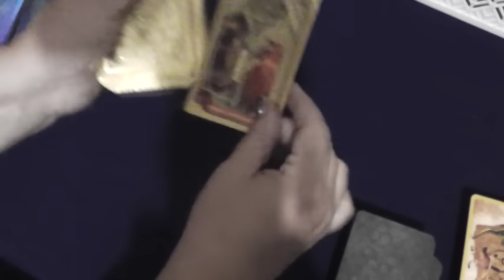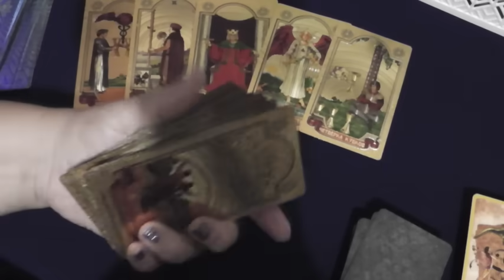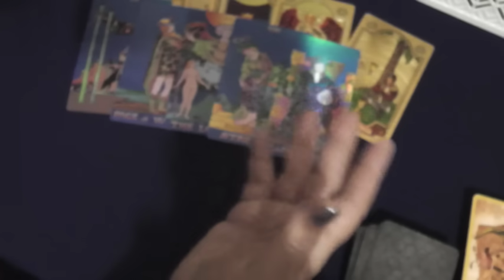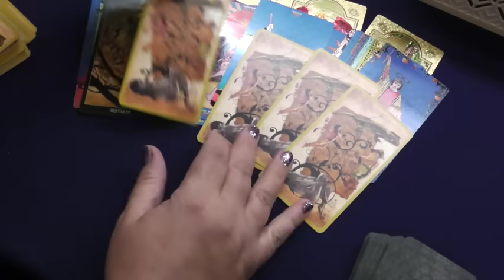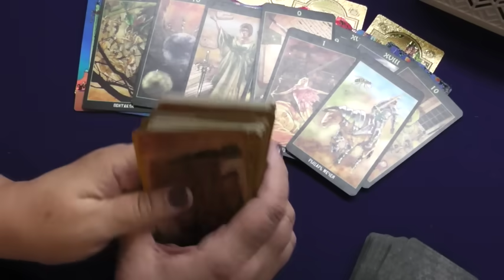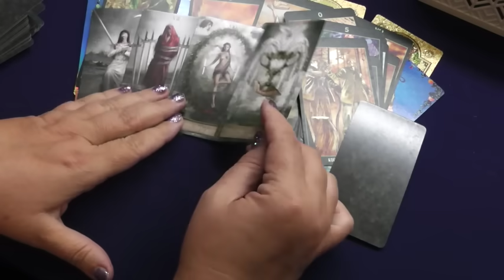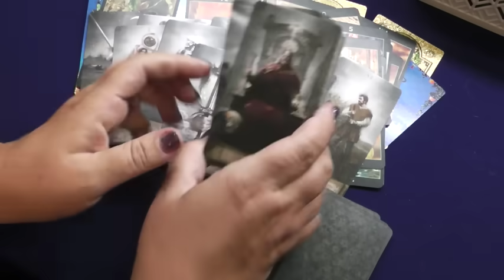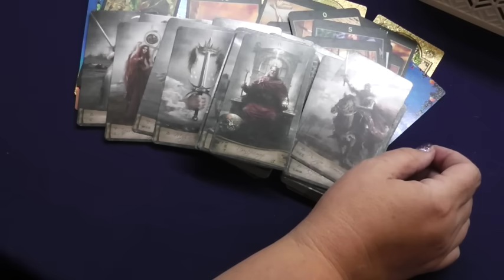Россия в октябре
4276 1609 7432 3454 сбербанк